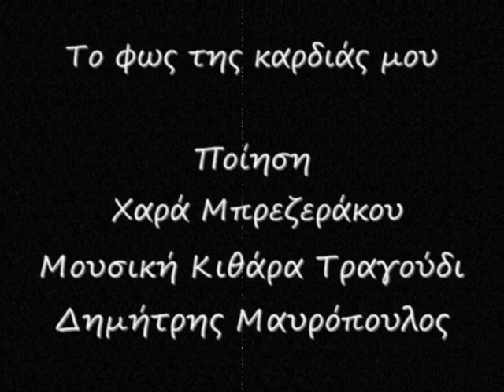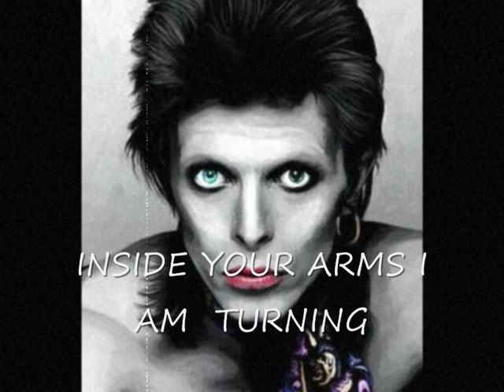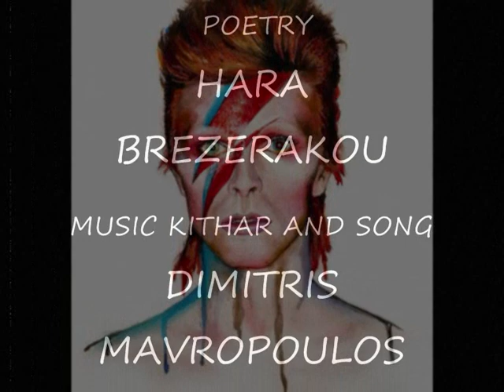The light of my Heart ...Dimitris Mavropoulos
The light of my Heart ...Poetry Hara Brezerakou. Music Dimitris Mavropoulos...Guitar and song. Dimitris Mavropoulos. Video by Jimmy Blackbird...!

Το φως της καρδιάς μου

Η μέρα έχει χρώματα
και η νύχτα έχει φώτα
Εκεί σε πρωτανταμωσα
στης Άνοιξης την πόρτα

Τα μάτια μου να χαίρονται
μεσα στην αγκαλιά σου
Όταν ξυπνούν και βλέπουνε
Την θεϊκή ομορφιά σου

Τα χρώματα του ουρανού
Στα μάτια σου αντικρίζω
Και σαν μικρή δροσοσταλια
Στον κόρφο σου γυρίζω

Η νύχτα με τα φώτα της
Την λάμψη σου δεν έχει
Φωτίζεις σαν ολολαμπρο
Του σύμπαντος αστέρι

Τα φυσικά φαινόμενα
Λυγιζουνε μπροστά σου
Ανώτερος στην όψη σου
Αλλά και στην καρδιά σου

Με φυλαξες αγερι μου
Με δροσισες βροχή μου
Μα την φωτιά στα στήθη μου
Δεν σιγασες ψυχή μου.

Χαρά Μπρεζεράκου